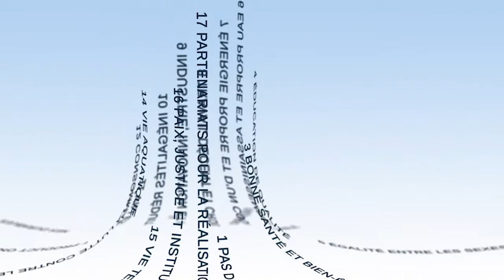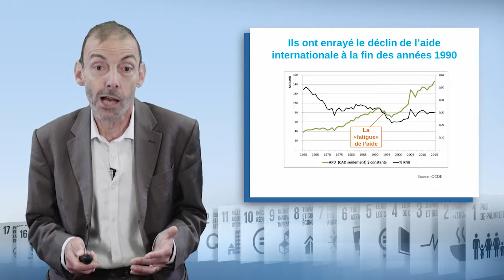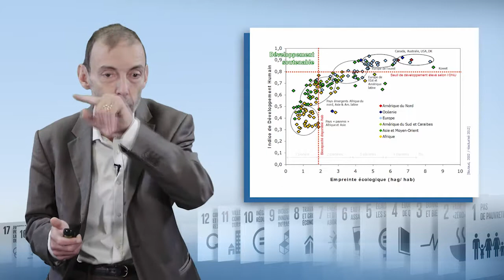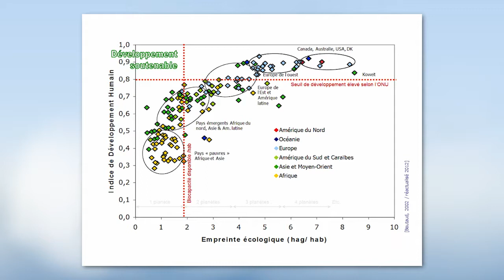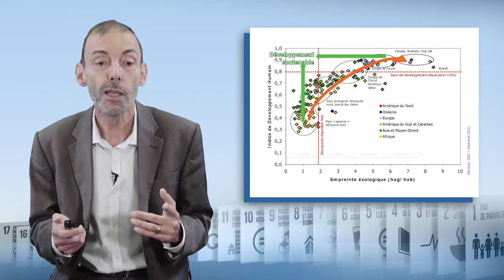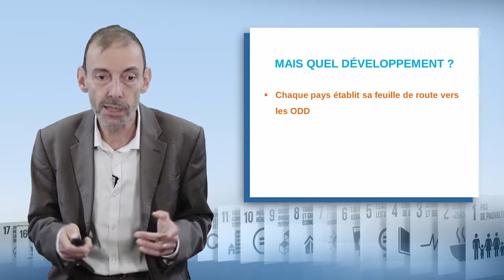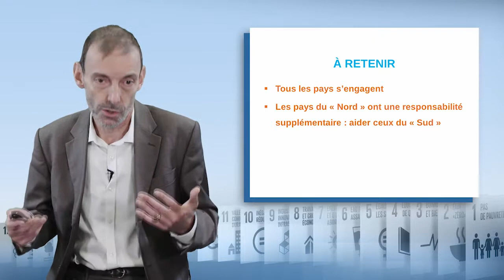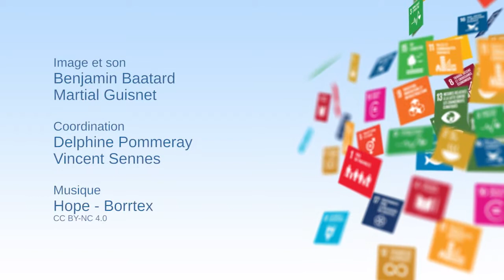Universalidad geográfica de los ODS: una agenda para todos los países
Hubert de Milly, experto en la Agencia Francesa de Desarrollo (AFD) (AFD), destaca en este vídeo la universalidad de los 17 Objetivos de Desarrollo Sostenible (ODS). En primer lugar, destaca la necesidad de que todos los países del mundo sean más sostenibles. Después, analiza la responsabilidad particular de los países del Norte para el logro, por todos, de los ODS, antes de tratar el tema de la Ayuda Pública al Desarrollo.